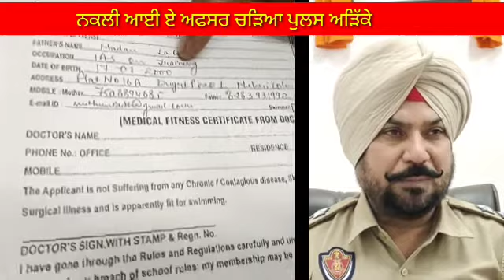ਗੰਨਮੈਨ ਹਾਸਲ ਕਰਨ ਲਈ 22 ਸਾਲਾਂ ਨੌਜਵਾਨ ਨੇ ਖੁਦ ਨੂੰ ਦੱਸਿਆ IAS ਅਧਿਕਾਰੀ, ਪੁਲਿਸ ਨੇ ਜਾਂਚ ਕੀਤੀ ਤਾਂ ਉੱਡ ਗਏ ਹੋਸ਼,